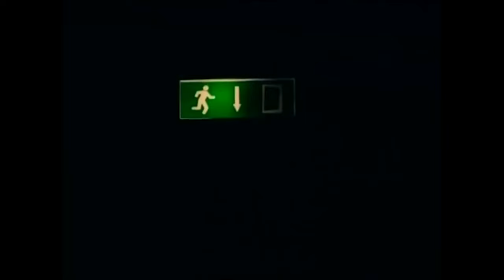Büyük Kumpas! | Beyaz Gelincik | 33.Bölüm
Bembeyaz bir deniz görünümündeki uçsuz bucaksız pamuk tarlalarıyla Aslanbaşlar, Adana'nın en zengin ailelerinden biridir. Binlerce dönüm pamuk tarlasının sahibi olan bu aile büyük bir çiftlik evinde yaşamaktadır. Aslanbaş Holding'in esas gözbebeği pamuktur. Pamuk gözbebeği olsa da diğer alanlarda da başarıyı yakalamışlardır. Aslanbaşların hizmetinde binlerce kişi çalışmaktadır. Tarlalarda ırgatlar, çiftlik evinde hizmetçiler, fabrikada işçiler, holdingteki çalışanlar Aslanbaş Ailesi; ana-babaları ölmüş olan dört erkek kardeşten oluşur. Hikayemizin merkezinde de bu dört kardeş vardır.

Yapımcılığını Erol Avcı’nın yaptığı Beyaz Gelincik’in başrollerinde Altan Erkekli, Erkan Petekkaya, Mehmet Günsür, İsmail Hacıoğlu, Sezin Akbaşoğulları, Tülin Özen, Esra Kızıldoğan Uygur oynamaktadır.
Yönetmen koltuğunda Güzide Balcı oturmuştur.

Senaryo: Sulhi Dölek
Yönetmen: Güzide Balcı
Yapımcı: Erol Avcı
Yapım Şirketi: TMC Film
Oyuncular:  Altan Erkekli, Erkan Petekkaya, Mehmet Günsür, İsmail Hacıoğlu, Sezin Akbaşoğulları, Betül Şahin, Tülin Özen, Esra Kızıldoğan Uygur, Sinan Albayrak, Olgun Şimşek, Ayçin Tuyun